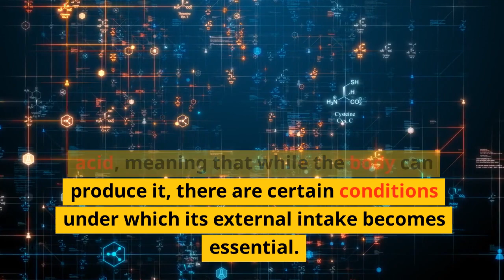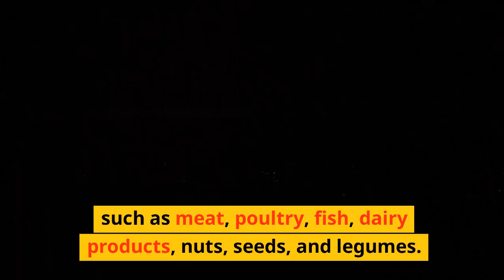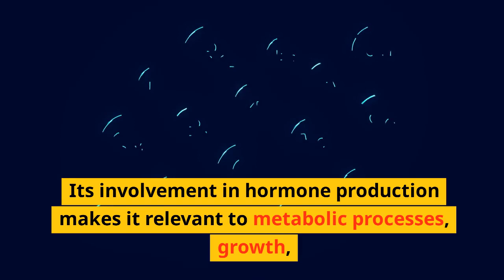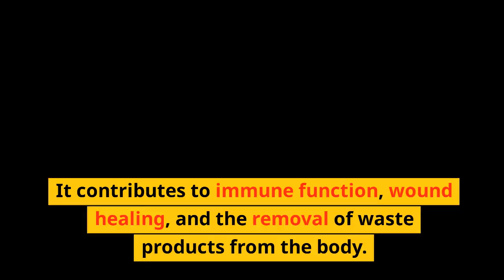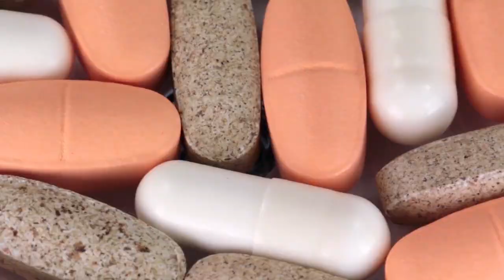L-Arginine: The Key to Nitric Oxide Success!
Welcome to a journey of health and vitality! 🌟 In this video, we dive into the incredible world of L-Arginine and its transformative effects on your well-being. From boosting cardiovascular health to enhancing sports performance, discover the science-backed benefits that make L-Arginine a game-changer.
🚀 Uncover the secrets behind L-Arginine's role in nitric oxide production, promoting optimal blood flow and cardiovascular function. 💓 Whether you're an athlete aiming for peak performance or someone looking to enhance overall health, this video has insights for everyone.
🏋️‍♂️ Explore how L-Arginine contributes to hormonal balance and its potential impact on sports performance. Learn about the physiological wonders that make L-Arginine a sought-after supplement in the fitness and wellness community.
🌈 We'll break down the structural aspects of L-Arginine, its dietary sources, and why it's become a trending topic in the health and fitness world. Get ready to optimize your health journey with the knowledge and insights shared in this video.
🎁 Don't miss out on the chance to elevate your well-being! Hit play now and join us on this exciting exploration of L-Arginine and its incredible benefits. 💪✨